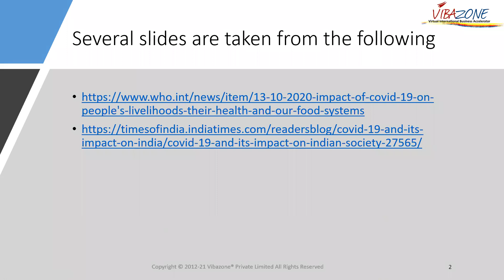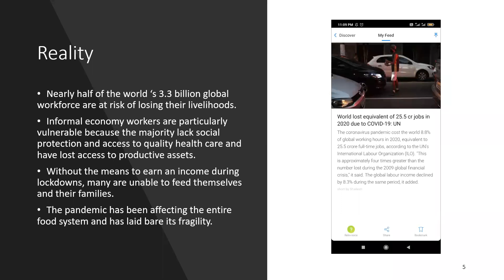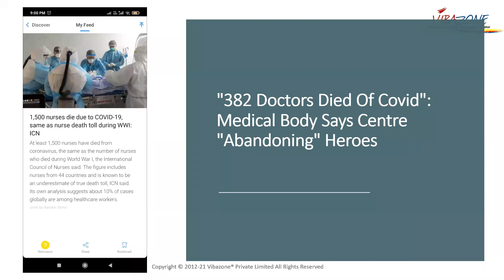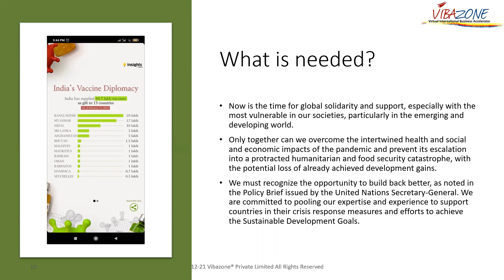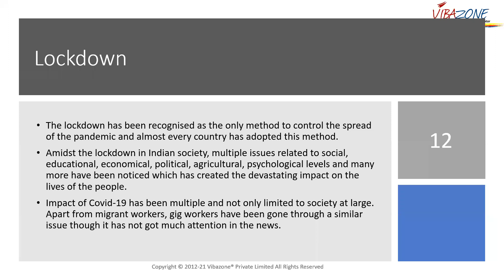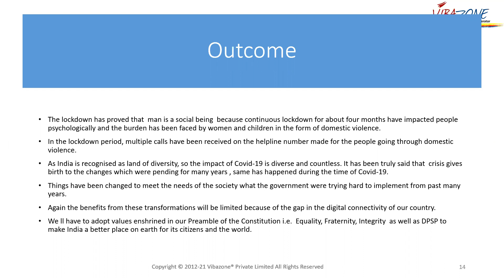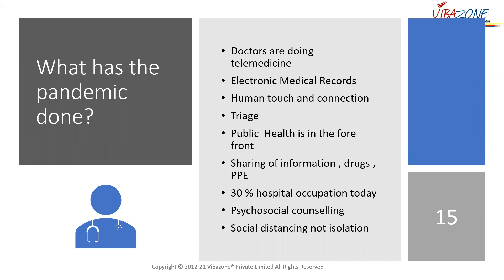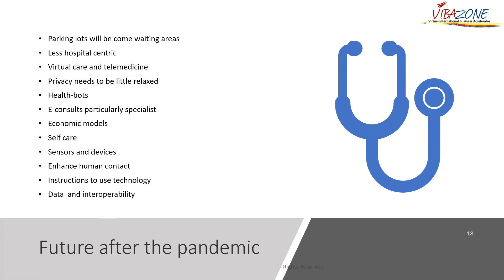IIC Activity - webinar on " Role of start ups during the Pandemic and Future "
webinar on " Role of start ups during the Pandemic and Future " Organised by  Department of Biochemistry and Institution's Innovation Council

Chief Guest

Mr.MUTHU SINGARAM
 CEO INCUBATION
 HEALTH CARE TECHNOLOGY INNOVATION CENTER
 INDIAN INSTITUTE OF TECHNOLOGY MADRAS (IITM) &
 FOUNDER VIBAZONE